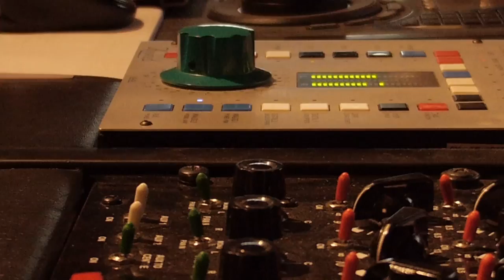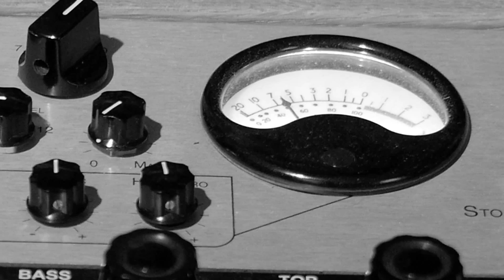l'enfer de Crinoline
Groupe: Crinoline
Composition: Valeria Pacella
Arrangements cordes: Olivier Gailly
Paroles: Samuel Ico
Enregistrements au studio Mikrokosm (Villeurbanne)
Ingénieur son: Benois Bel
Images et montage: Guillaume Bézie